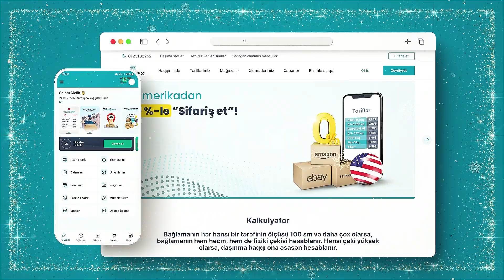2023-CÜ İLƏ “ZAMEX”DƏN 23 HƏDİYYƏ İLƏ!🤩 Yeni ilə möhtəşəm hədiyyələrlə girməyə nə deyirsən? 🎅🏻🎁🎈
2023-CÜ İLƏ “ZAMEX”DƏN 23 HƏDİYYƏ İLƏ!🤩

Yeni ilə möhtəşəm hədiyyələrlə girməyə nə deyirsən? 🎅🏻🎁🎈

23 qalibdən biri olmaq istəyirsənsə, sayt və mobil tətbiqimiz vasitəsi ilə qeydiyyatdan keç və sifarişini ver! 🥳

Kampaniyada iştirak şərtləri:

✅”Zamex”lə minimum 3 sifariş ver;

✅İnstaqram səhifəmizi izlə;

✅Dostunu şərh bölməsinə işarələ.

Birinci yerin qalibinə notbuk, ikinci yerin qalibinə televizor, üçüncü yerin qalibinə isə scooter hədiyyə olunacaq.🎁 Digər yerlərin qalibləri Huawei band, blender, mikrodalğalı soba, mikser, tozsoran, fen, ütü, toster, elektrikli çaydan, JBL qulaqlıq və TL balans qazanma şansı əldə edəcəklər.

📢Kampaniyamız -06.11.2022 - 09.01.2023 aralığında davam edəcək.

В 2023 С 23 ПОДАРКАМИ ОТ «ZAMEX»!🤩

Как насчет того, чтобы встретить Новый год с роскошными подарками? 🎅🏻🎁🎈

Если ты хочешь стать одним из 23 победителей, зарегистрируйся и оформи заказ на нашем сайте или через мобильное приложение! 🥳

Условия участия в кампании:

✅ Сделай не менее 3-х заказов с «Zamex»;

✅ Отметь друга в комментариях.

Обладатель первого места получит в подарок ноутбук, обладатель второго места получит телевизор, а третьего места получит скутер. 🎁 Обладатели остальных мест получат шанс выиграть Huawei band, блендер, микроволновую печь, миксер, пылесос, фен, утюг, тостер, электрочайник, наушники JBL и TL баланс.

📢 Наша кампания продлится с 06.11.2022 по 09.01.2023.

📱Победители будут выбраны случайным образом в прямом эфире на нашей странице в Instagram.

📱Qaliblər instaqram səhifəmizdə canlı yayımda təsadüfi yolla seçiləcəklər.